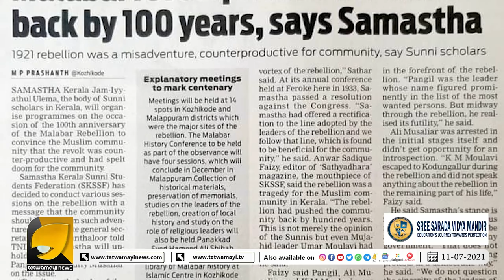ഒടുവിൽ സമസ്തയും സമ്മതിച്ചു മലബാർ കലാപം പൈശാചികം ഇനി ഒരിക്കലും ആവർത്തിക്കരുത് | OTTAPRADHAKSHINAM